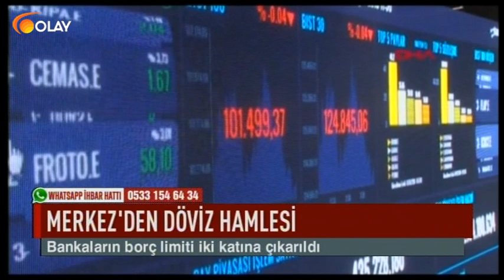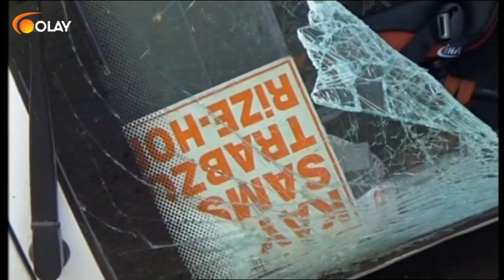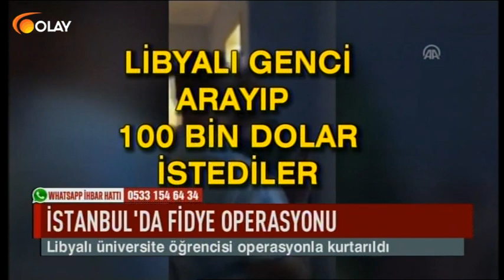Ana Haber - 29-08-2018